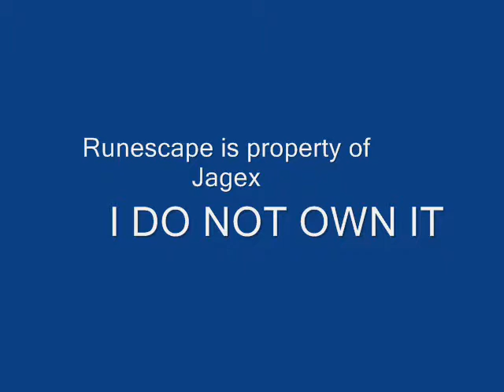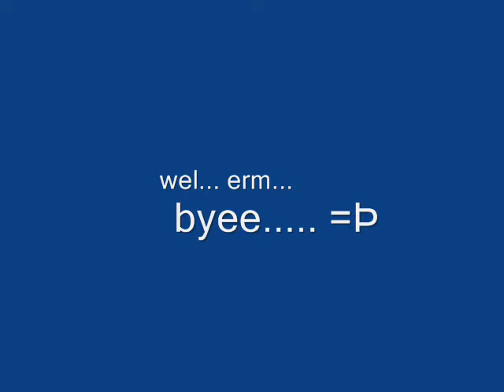Bored At The Ogres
RUNESCAPE IS PROPERTY OF JAGEX I DO NOT OWN IT!!
I KNOW I MADE ALOT OF TYPO'S BUT WHO CARES?!
ok i know it sucks... but i was bored so well... get over it!

ALSO IN THE CREDITS IT SAYS " tokio hotel - monsoon" well i can actually say i made a mistake!
the song is actually called durch den monsun... i accidentally put the german version in instead of the english version. well erm... K bye